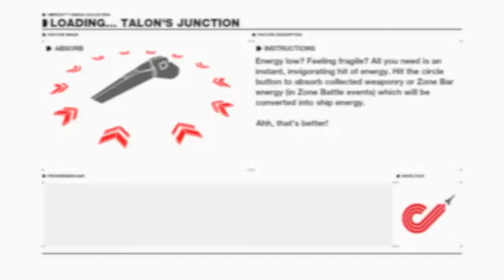Wipeout OC: Stop Motion (WipeoutZone trophies)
Challenge criteria:
Come to a complete stop (0 km/h) at the starting grid on each lap before crossing the start line into a new lap and win.

This challenge can be royal pain and your success has a large element of luck involved, turbos and autopilots will be your best friend when coming to a stop. These two pick-ups will provide rapid acceleration meaning you can back to maximum speed quickly. Also make sure you bully the AI as they will not make this easy.

I'd recommend doing this on shorter tracks, I chose talons junction reverse. Also it is wise to use ships with good acceleration and handling as you'll need to maintain a good lead where possible.

No. of attempts: 21

Chemical - MoveYa! & Steve Lavers